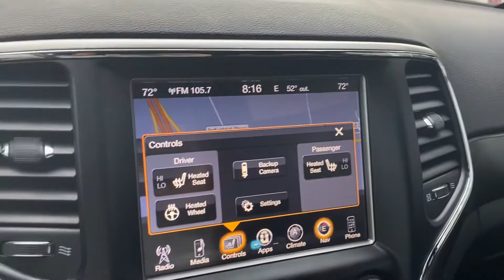2017 jeep grand Cherokee for sale Asa auto Plaza a Jackson Minnesota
2017 jeep grand Cherokee for sale Asa auto Plaza a Jackson Minnesota